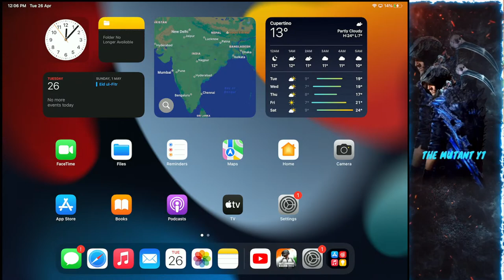Shark Dacia Crate Opening! II iPad Pro 2021 II Telugu BGMI live TheMutantYT # 324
Hello guys! This is Naveen Gangiri. I work in an international Company. Gaming is something I do as my hobby as I love gaming. I love long rides on my Royal Enfield. Above all, I love music, love singing, playing guitar and love being lost in melodious music. This channel is all about my gaming, some motovlogs at times, and music to surprise you when I feel its time for a new number to upload.
Hope you love this channel and being part my journey!.

My PC Specs:
Graphic Card - Asus ROG Strix RTX 2060 Super OC - 8GB
Cabinet - NZXT H510 (White)
Mouse - Logitech Hero G502 RGB
Keyboard - Ttesports by Thermaltake
Microphone - Blue Yeti condenser USB Microphone
Camera - DSLR Nikon D3400
Primary Monitor - BenQ Zowie RL Gaming 27 inches
Secondary Monitor - BenQ GW2480 24 inches
These two set up on AmazonBasics Dual Monitor Stand
Storage - 16GB RAM, 250GB SSD ((NVME) 1TB HDD
Power Supply - Gigabyte 750w - I know its more than the requirement.
Headphone - RedGear Hellscream Professional - RGB

Stream Timings - Everyday morning 11 onwards till 6pm
                                Weekends aithe full day and night Rache!

Voice Commands:

For Members:
!bava
!madam
!andham
!cute
!thalanoppi
!daridram
!deepam
!bokka
!esesadu
!gunta
!hungry
!kamalasan
!naari
!paneer

For Everyone:
!mafiliya
!thanks
!nasanam
!thalli
!yadava
!nasanam